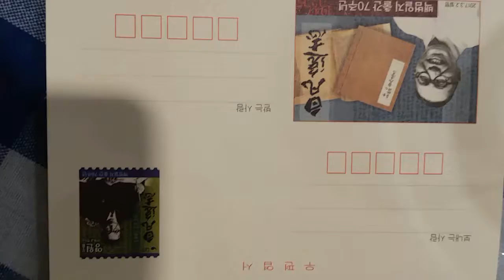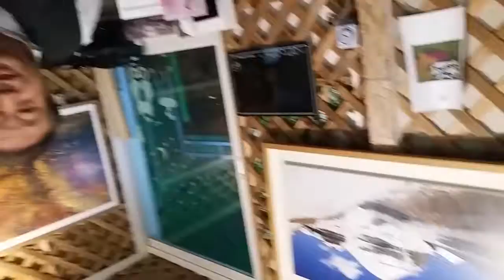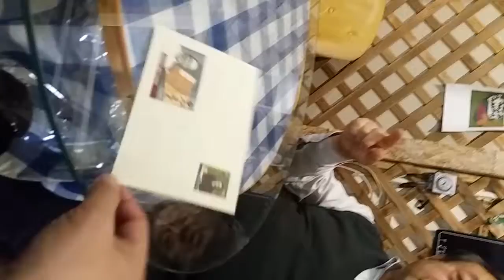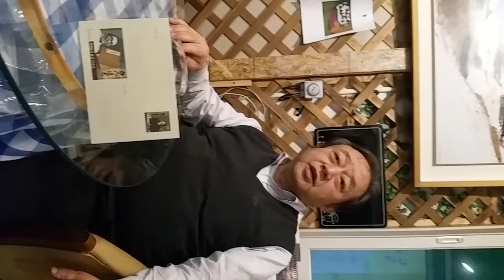슈니쩰 이졸☆충♡통령(퇴역대령님)인터뷰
슈니쩰 지고 예거 휘너 오늘은 지고 내일은 이루리 푸틴 꼬르봉 시루봉 칭경☆관음